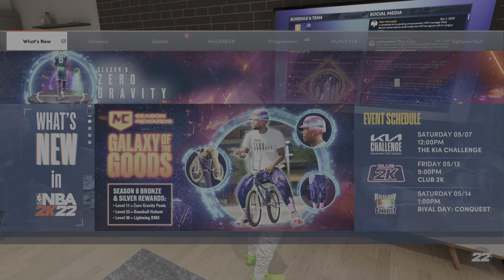NBA 2k22 My Career EP2